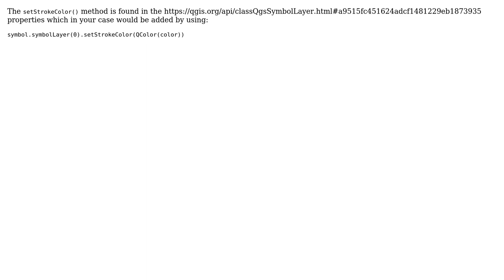GIS: How to set vector symbol outline properties in pyqgis 3?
With thanks & praise to God, and with thanks to the many people who have made this project possible! You are responsible for your own actions.